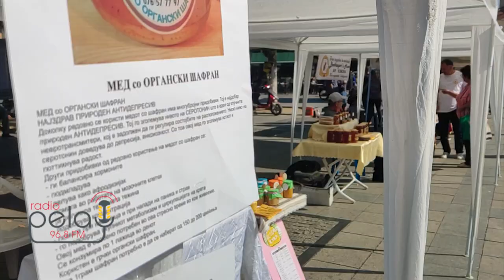По 14-ти пат се одржува манифестацијата " Медот и пчелните производи-инвестиција во вашето здравје"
Пчеларското здружение Братство - Прилеп годинава одбележува голем јубилеј - 70 години постоење , како едно од најстарите кои функционираат  во Прилеп